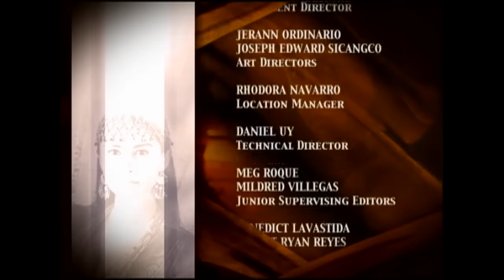Amaya: Full Episode 109